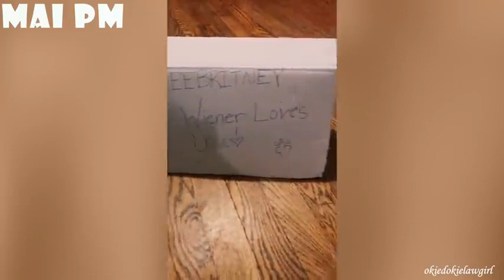Funny Dog Video Compilation Mix try not to laugh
Funny Dog Video Compilation Mix try not to laugh Cute Funny Animal Videos
SPECIAL OFFERS from Amazon
IN USA - Nylabone Healthy Edibles WILD Natural Long Lasting Bison Flavor Dog Chew Treats 2 Count Medium - Up to 35 lbs.
IN INDIA  - Meat Up Chicken Flavour Real Chicken Biscuit, 1kg (BUY 1 GET 1 FREE)